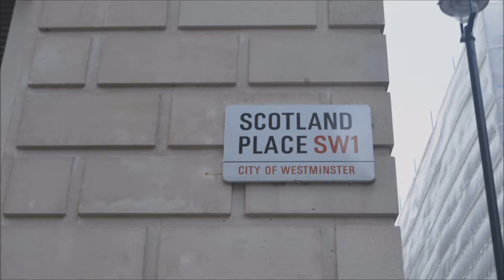UM DIA EM LONDRES: VEJA O QUE FAZER